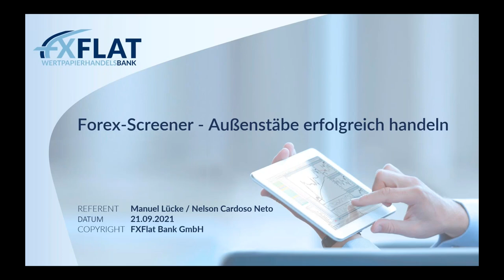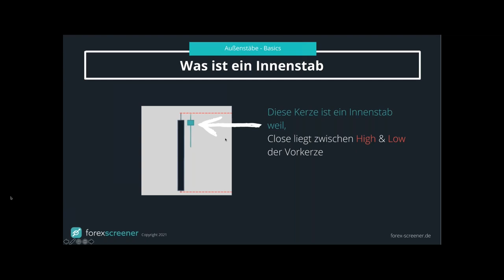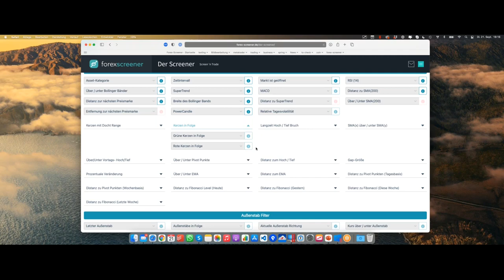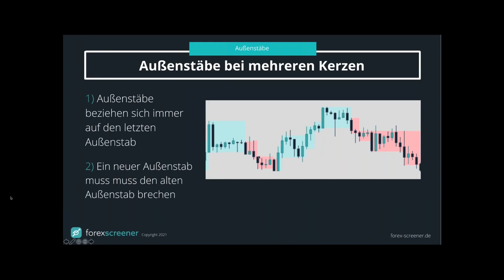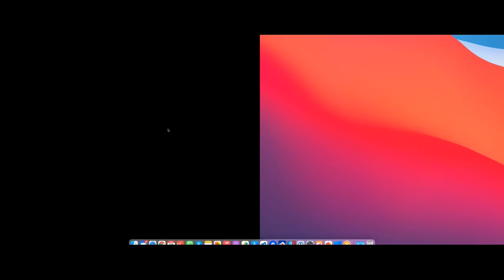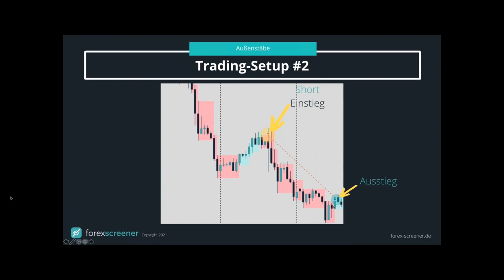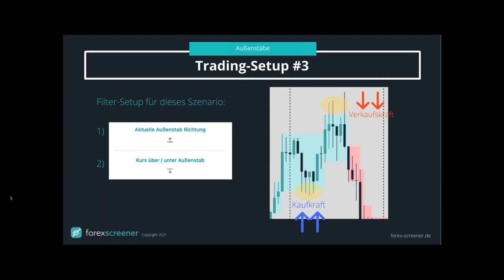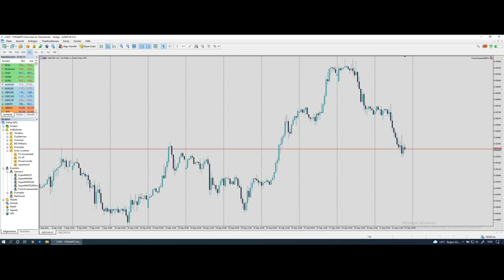Forex-Screener - Außenstäbe erfolgreich handeln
In diesem Webinar präsentiert Manuel Lücke, Gründer und Entwickler des Forex-Screeners, die wichtigsten Aspekte für das Trading mit Außenstäbe.
Das Handeln mit Fibonacci Retracements ist selbst bei Profis immer wieder zu sehen und somit ein bedeutendes Thema für den profitablen Handel.
Der Referent wird ihnen die Funktionen und Möglichkeiten der Fibonacci Retracements sowohl in der Theorie als auch in der Praxis vorstellen.

• Was sind Fibonacci Retracements?
• Wie finde ich Trading-Setups mit Fibonacci Retracements? (manuell oder mit Screener)
• Beispiel Setups

Termine bei FXFlat:
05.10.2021 | 08:45 Uhr | Thomas Hartmann - DAX Trading für Vielbeschäftigte
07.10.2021 | 18:00 Uhr | André Stagge - Marktausblick mit Trading- und Investmentideen vom Portfoliomanager
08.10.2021 | 07:45 Uhr | Thorsten Helbig - forexPRO-Systeme Livetrading
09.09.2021 | 14:15 Uhr | Dirk Hilger - Non-Farm Payrolls (NFP) Livetrading